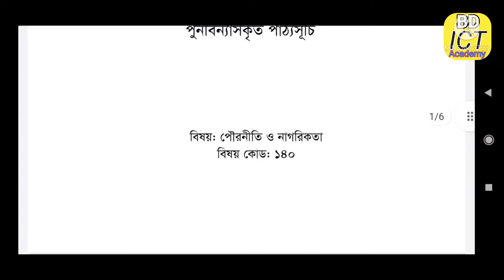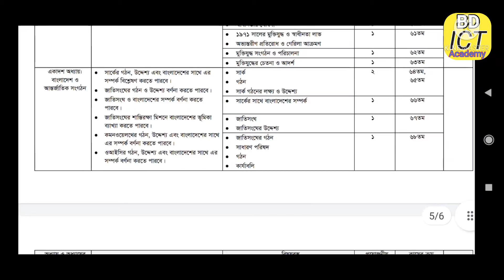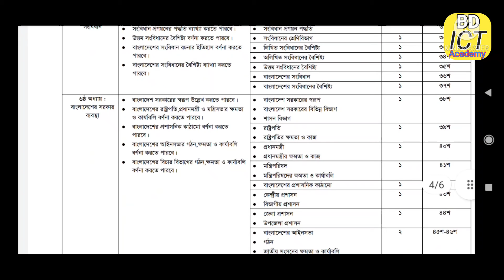এসএসসি ২০২২ পৌরনীতি ও নাগরিকতা সংক্ষিপ্ত সিলেবাস || Ssc civics short syllabus 2022.